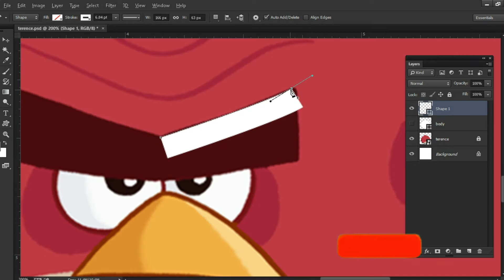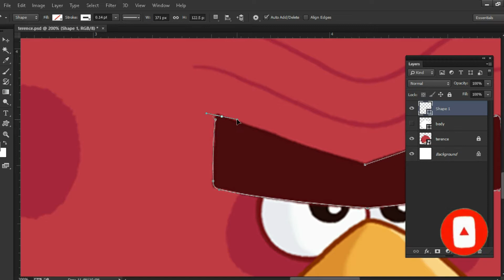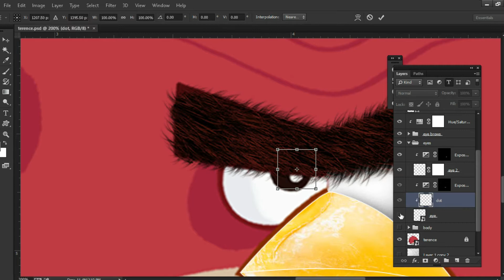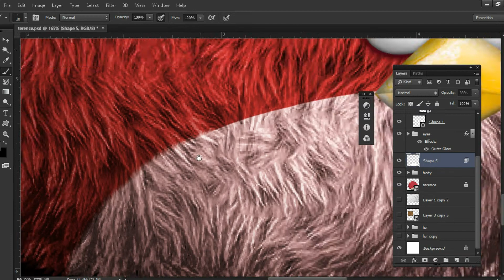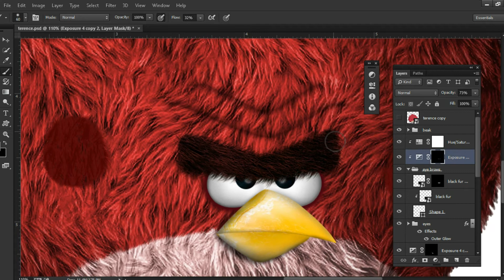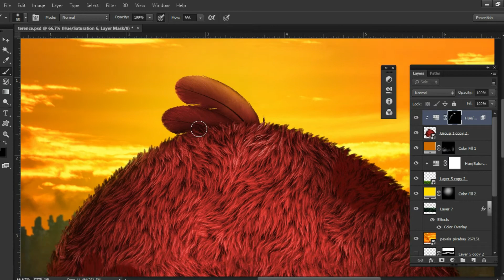Drawings! | Realistified! S-1 E-5 || Terence Angry Bird || Photoshop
Hi Guys..
I will start.Edit ur photos Series Soon..
Plz Help me to Grow..
Thank u!